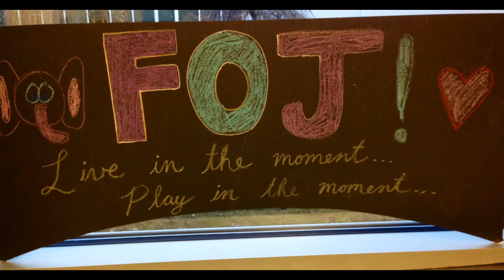FOJ DAY 4/29/2017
Arlington High School, NY